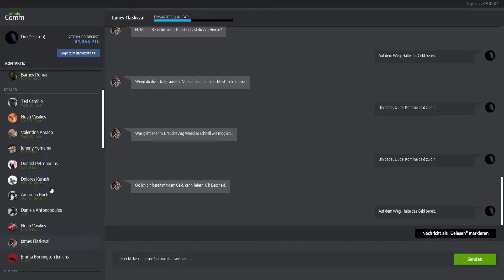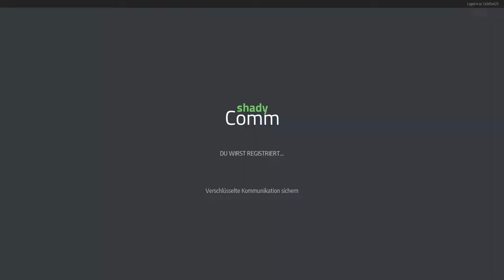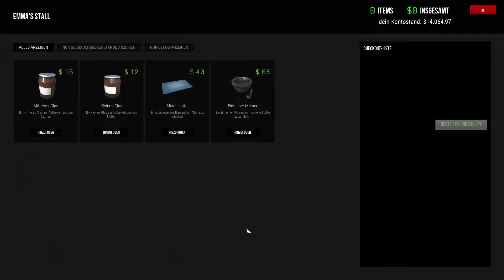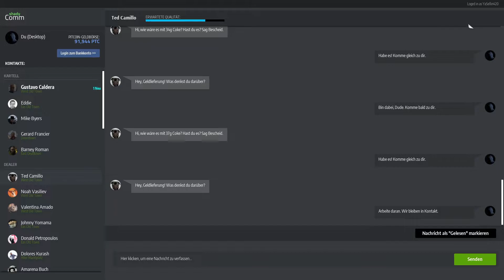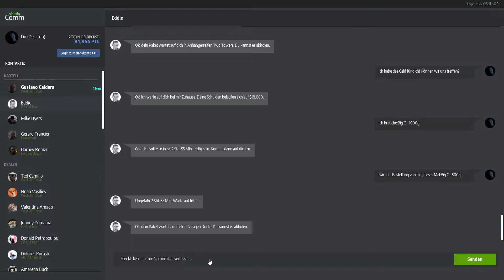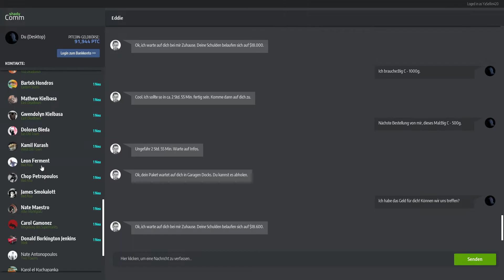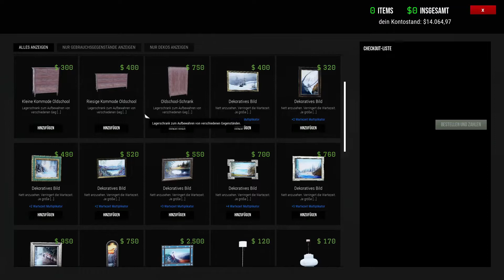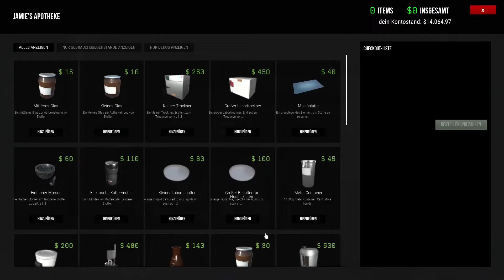💵 Drug Dealer Simulator #35 - Neues Haus des Weed´s! ★ Let's Play [Deutsch] 💵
💵 Drug Dealer Simulator Gameplay

Drug Dealer Simulator,

hast du jemals daran gedacht, dein eigenes kriminelles Imperium aufzubauen? Ohne
rechtliche und moralische Konsequenzen? SIMULIERE ES DOCH!

Jetzt kannst du dich endlich auf die dunklen Pfade des Drogenhandels aufmachen!

Starte klein, werde GROß!
Deine Geschichte beginnt in einem kleinen und dreckigen Versteck. Arbeite dich hoch bistdu ein ganzes Gebiet kontrollierst und eigene Leute einstellst, die dir bei deinen dunklen
Machenschaften helfen.
Werde zu einem Genie des Straßenhandels oder zu einem skrupellosen Gangster – es

hängt ganz alleine von dir ab!

Nehme geschmuggelte Waren aus Gebieten außerhalb des Kartells, verstecke dich vor der
Polizei, richte Verstecke ein. Verkaufe kleinere Mengen an einzelne Kunden oder ganze
Ladungen an Gangs.
Vergiss nicht, dass du clever und hinterhältig sein musst, denn die Feinde lauern dir an jeder

Angst bekommen? Brauchst du nicht. Nur die tapfersten regieren die Welt!

Sei aber vorsichtig! In der Welt des Verbrechens kommt nichts von alleine...

In dieser Welt bist du nicht der einzige, der nach Macht, Geld und Respekt strebt. Sei
vorsichtig bei allem, was du machst, denn du kannst sowohl machtvolle Verbündete als auch
rachsüchtige Feinde gewinnen. Verarsche deine Kunden nicht…zumindest nicht zu sehr.
Arbeite mit den richtigen Leuten zusammen, lass dich nicht schnappen und es könnte sein,
dass du lang genug leben wirst, um dein Vermögen auszugeben!

Wer braucht schon Geld, wenn man es nicht richtig ausgeben kann, oder nicht? Investiere
deinen Profit in den Ausbau deiner Gang und neues Equipment, besteche damit Leute,
heuere ein paar Kraftprotze an oder…LASS EINFACH NUR DIE SAU RAUS.

Guns, drugs and rock'n'roll... oder so in der Art.

🏧 WERBUNG 🏧

★ ★Marvoss★ ★